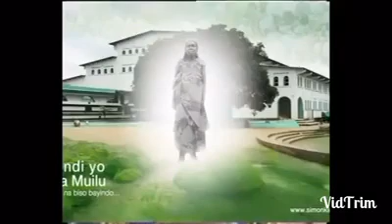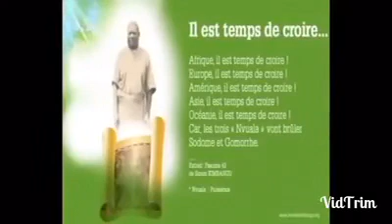TÉMOIGNAGE DE MAMAN JOSÉPHINE SUR TATA MOLIMO SANTU